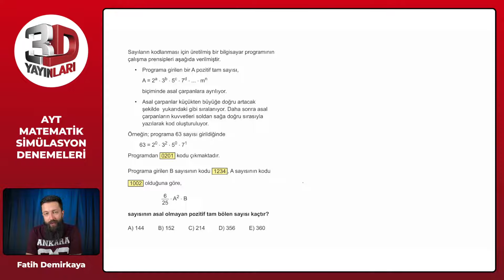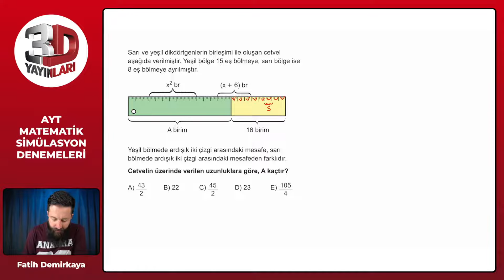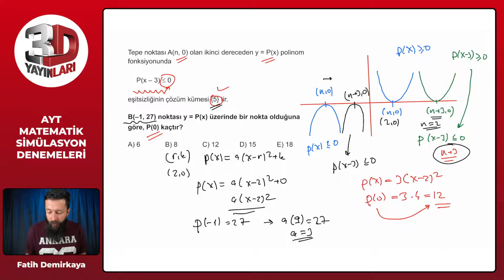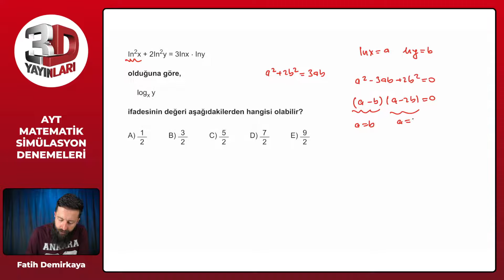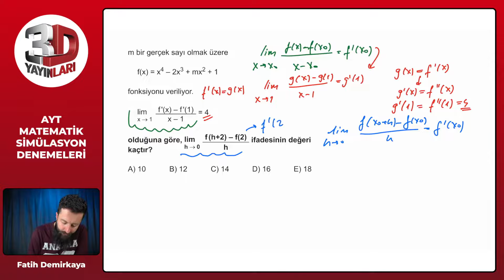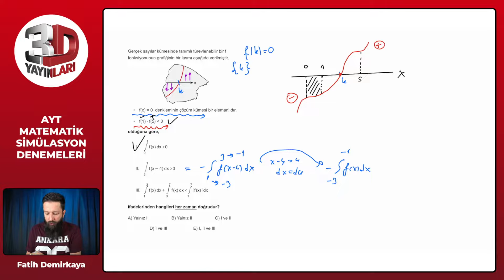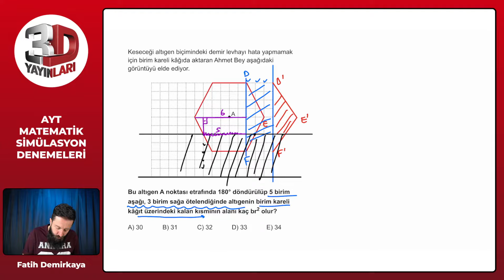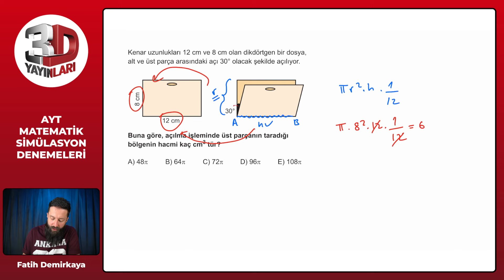AYT Matematik Simülasyon Deneme 05 Soru Çözümleri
🎞 Soru Listesi
▶ 00:00:00 Bölüm
▶ 00:00:00 Soru 1
▶ 00:02:52 Soru 2
▶ 00:04:08 Soru 3
▶ 00:05:29 Soru 4
▶ 00:10:28 Soru 5
▶ 00:12:13 Soru 6
▶ 00:19:19 Soru 7
▶ 00:20:59 Soru 8
▶ 00:23:52 Soru 9
▶ 00:30:21 Soru 10
▶ 00:34:43 Soru 11
▶ 00:38:39 Soru 12
▶ 00:40:27 Soru 13
▶ 00:42:41 Soru 14
▶ 00:45:58 Soru 15
▶ 00:48:41 Soru 16
▶ 00:51:05 Soru 17
▶ 00:52:54 Soru 18
▶ 00:57:36 Soru 19
▶ 00:59:19 Soru 20
▶ 01:03:38 Soru 21
▶ 01:10:03 Soru 22
▶ 01:13:29 Soru 23
▶ 01:15:58 Soru 24
▶ 01:18:41 Soru 25
▶ 01:21:33 Soru 26
▶ 01:25:52 Soru 27
▶ 01:28:03 Soru 28
▶ 01:30:38 Soru 29
▶ 01:33:19 Soru 30
▶ 01:40:17 Soru 31
▶ 01:41:47 Soru 32
▶ 01:44:39 Soru 33
▶ 01:48:13 Soru 34
▶ 01:52:12 Soru 35
▶ 01:58:11 Soru 36
▶ 02:00:14 Soru 37
▶ 02:04:37 Soru 38
▶ 02:09:03 Soru 39
▶ 02:14:25 Soru 40